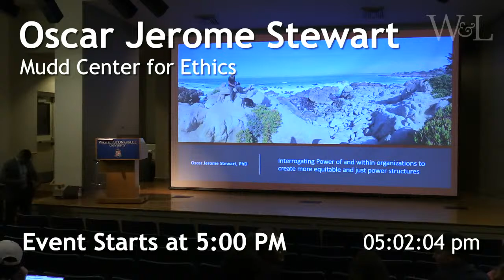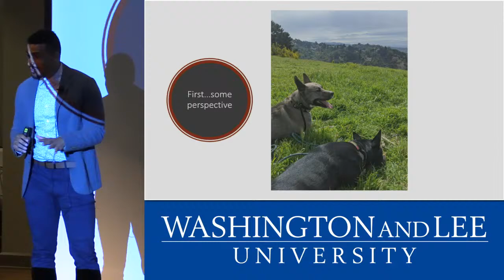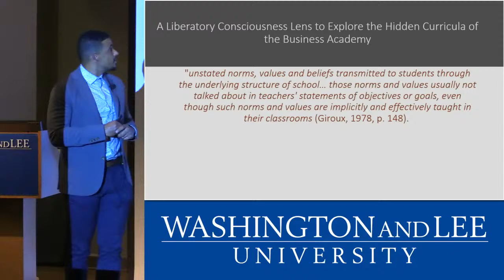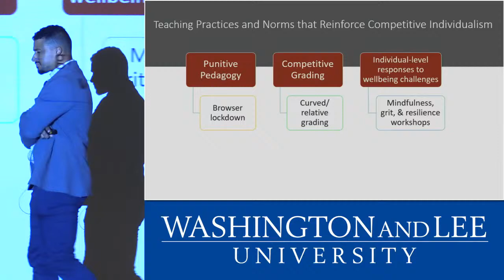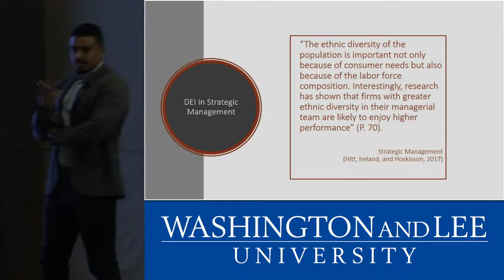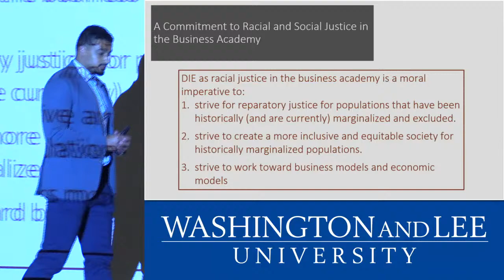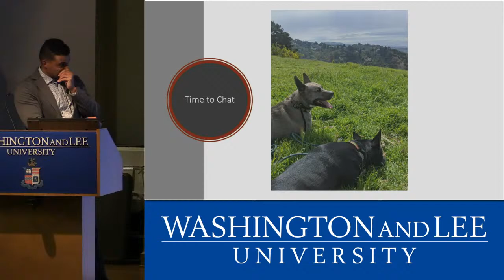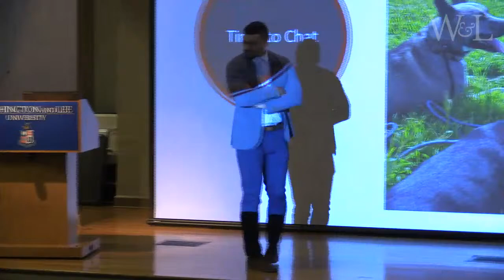Mudd Center • Beneficence, Practicing the Ethics of Care speaker Oscar Jerome Stewart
Public Lecture Title: "The Hidden Curricula of Competitive Individualism and its Roots in Business Education"

"I will focus on problematizing the unstated norms, values, and beliefs imbedded within business education and incorporated more broadly into the neoliberal university. I introduce competitive individualism to characterize the hidden curricula that prepares students for a by-gone world, or at least one inconsistent with values of the Global racial and ethnic majority. I highlight and meld the hidden curricula across other academic disciplines to reimagine business education."

Oscar Jerome Stewart is concerned with power within organizations and power of organizations, and how to create more equitable and cooperative power structures that bind members together in a beneficent mutuality. Currently, Professor Stewart is working on projects on corporate misconduct, discrimination in higher education, and critical business pedagogy.

Before joining the College of Charleston's School of Business, he was an Assistant Professor of Sustainable Business at San Francisco State University (SFSU). His is an author of journal articles, book chapters, and case studies that address business ethics, corporate social responsibility, and sociological and organizational theoretical perspectives. He has taught courses on Organizational Behavior, Business & Society, Business Ethics, Society, and Sustainability, Strategic Management, and Ethical Business Practices, and has served as a Facilitator for the Justice, Equity, Diversity & Inclusion Pedagogies of Inclusive Excellence in Online Teaching Institute at SFSU's Center for Equity & Excellence in Teaching & Learning (CEETL).

Professor Stewart has been recognized globally for his teaching innovation. Most recently, he was awarded the prestigious 2020 Ideas Worth Teaching Award from The Aspen Institute Business & Society Program. Among other previous honors, he was awarded the 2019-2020 CEETL High Impact Teaching Award, was selected as a 2019 ELEVATE Fellow at the Penn Center for Minority Serving Institutions, was awarded the SFSU Affordable Instructional Materials (AIM) Grant, and was selected as one of three university attendees for the 2018 Aspen Institute Business & Society Program.

In his spare time, Professor Stewart loves to rehabilitate troubled dogs and can be seen traversing the low country with his two dogs, Sho Nuff the Shogun of the Low Country and Assata Shakur.

Professor Stewart earned a B.A. in Finance & African American Studies from the University of Minnesota and a Ph.D. from the University of North Carolina Charlotte's Interdisciplinary Organizational Science Program.